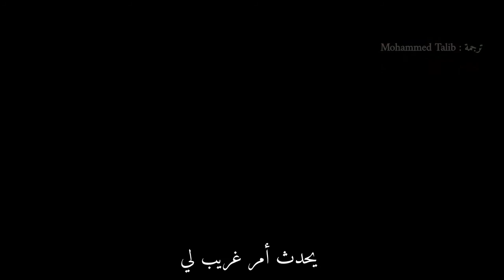اعلان فيلم Candyman مترجم للعربية رجل الحلوى